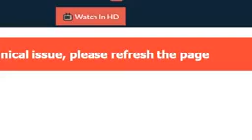TERENCE CRAWFORD VS DAVID AVANESYAN|| FULL FIGHT HIGHLIGHTS|HD